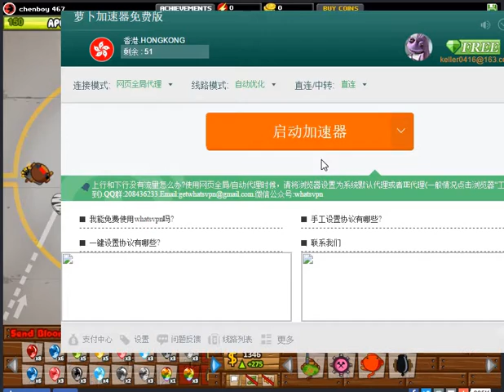First BTD Battles Noob Experience!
I got a ninjakiwi account, and I suck at BTD Battles.